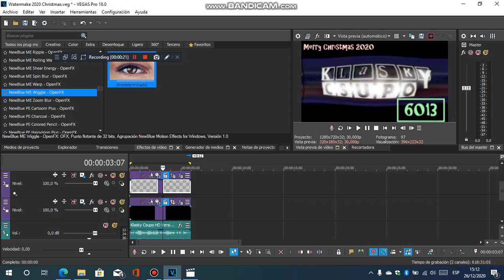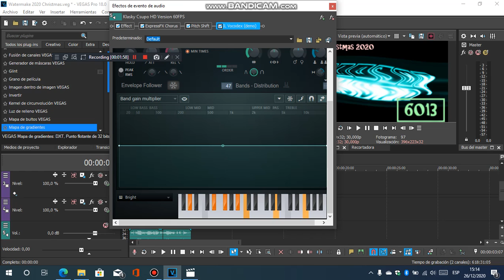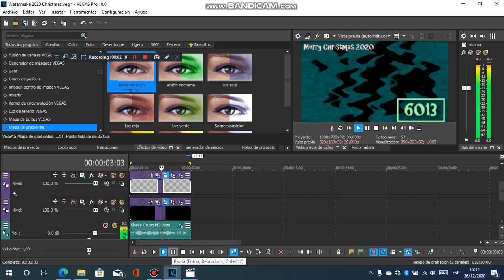How To Some 김대현up V1 Noviembre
Happy Birthday

and all the TBFMAGIXWCVM6013 logos